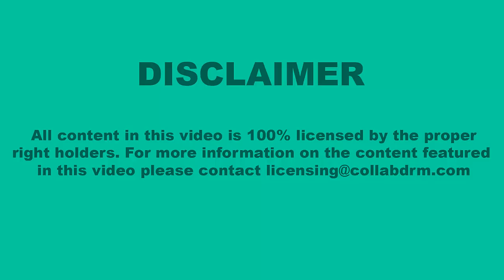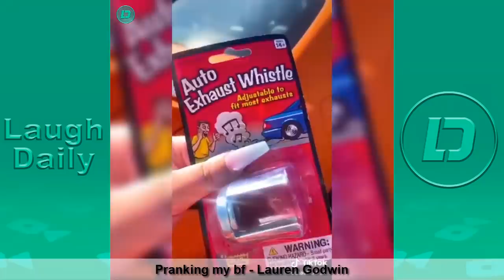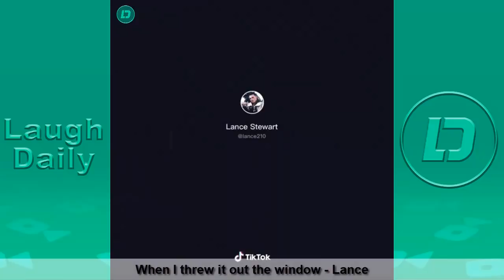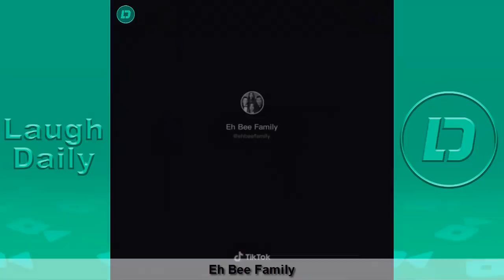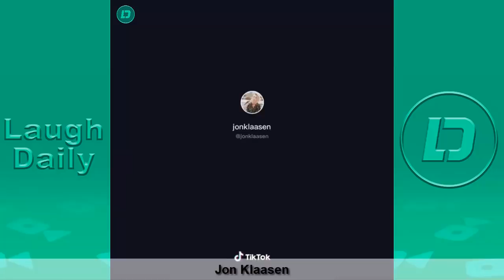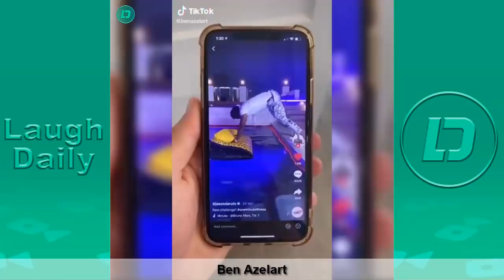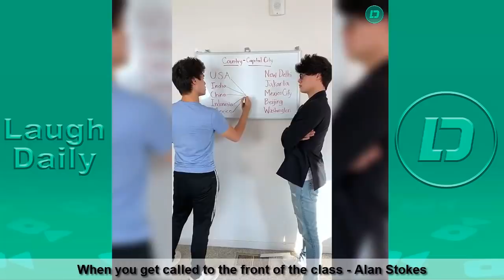New TikTok Videos October 2020 Part 2 | Funny TikTok Videos 2020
Funny  TikTok Videos October 2020